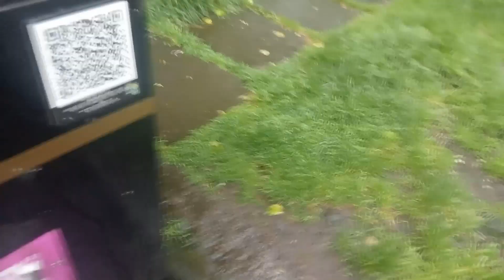Walkie Talkie: Philip Schofield's return?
Looks like that queue-skipping sex in green rooms, likely to be a pedo man is making his way back to telly